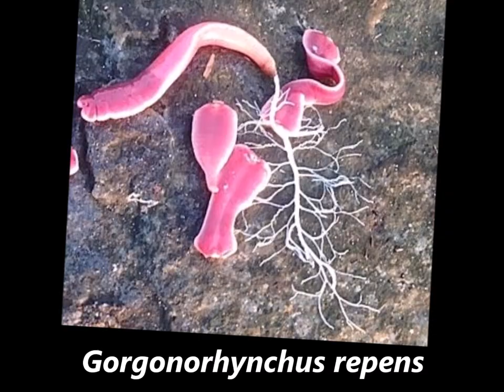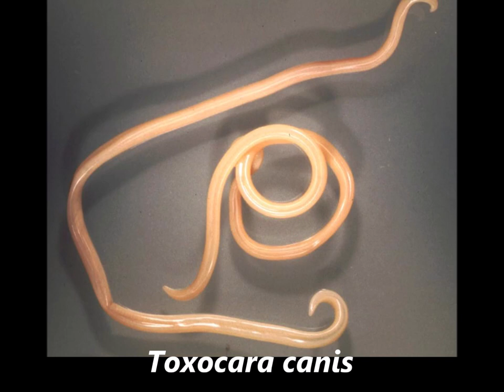Worms Diversity (Annelida, Nematoda, Platyhelminthes ...)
Les vers forment un groupe paraphylétique rassemblant plusieurs taxons qui ont pour point commun d’avoir une forme de ver. On peut considérer plusieurs embranchements d’anomaux comme des vers : Les Annélides (vers métamérisés) qui sont essentiellement marins mais certaines espèces comme les lombrics vivent dans le sol. Les Némertes (vers rubans) sont des carnassiers marins souvent très colorés, minces et plats, et ont une taille qui varie de quelques millimètres à plusieurs mètres. Les Plathelminthes (vers plats) dont de nombreuses espèces sont parasites et dont l’épaisseur du corps peut mesurer moins d’un millimètre. Les Nématodes (vers ronds) qui sont les animaux les plus abondants dans le monde ; leur nombre d'individu par mètre carré de sol peut dépasser 1 million. Certains sont parasites des végétaux, des champignons ou des animaux. Les Nématomorphes sont des vers aquatiques dont les adultes ont une vie libre tandis que les larves sont systématiquement parasites d'un arthropode ou d'une sangsue. Les Siponcles sont des vers marins sédentaires vivant au fond des océans cachés dans le sédiment et les anfractuosités rocheuses. Les Priapulides sont des vers marins carnivores qui capturent leur proie en entier grâce à leur trompe extensible. Les Gastrotriches sont de petits vers marins ou d’eau douce mesurant au maximum de 4 mm de long. Les Gnathostomulida (vers à mâchoires) sont marins et presque microscopiques. Les Acanthocéphales (vers à tête épineuse) sont parasites et caractérisés par un proboscis rétractable portant des épines courbées en arrière ce qui leur permet de s'accrocher à la paroi intestinale de leurs hôtes.

Worms form a paraphyletic group gathering several taxa which have in common to have a worm form. Several branches of anomalous worms can be considered as worms: Annelids (metamorphosed worms) which are essentially marine but some species such as earthworms live in the soil. The Nemertes (ribbon worms) are marine predators that are often very colorful, thin and flat, and vary in size from a few millimeters to several meters. Plathelminths (flatworms), of which many species are parasitic, have a body thickness of less than a millimeter. Nematodes (roundworms) which are the most abundant animals in the world; their number of individuals per square meter of soil can exceed 1 million. Some are parasites of plants, fungi or animals. Nematomorphs are aquatic worms whose adults are free-living while the larvae are systematically parasitic on an arthropod or leech. Siponcles are sedentary marine worms living at the bottom of the oceans hidden in sediment and rocky crevices. Priapulids are carnivorous marine worms that capture their prey in its entirety thanks to their expandable proboscis. Gastrotriches are small marine or freshwater worms measuring up to 4 mm in length. Gnathostomulida (jaw worms) are marine and almost microscopic. Acanthocephalus (spiny head worms) are parasitic and characterized by a retractable proboscis with spines curved backwards, allowing them to cling to the intestinal wall of their hosts.